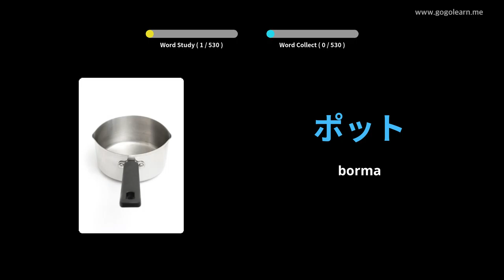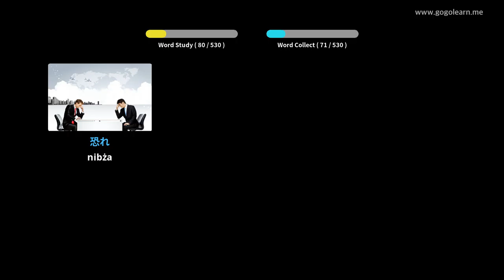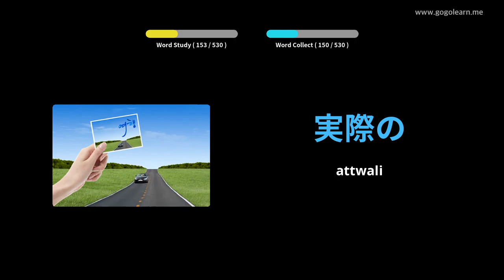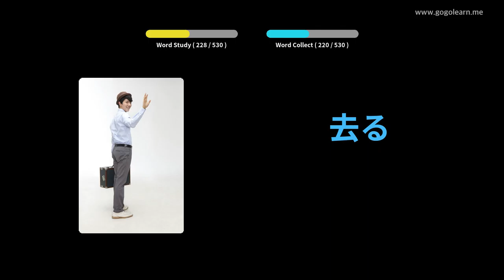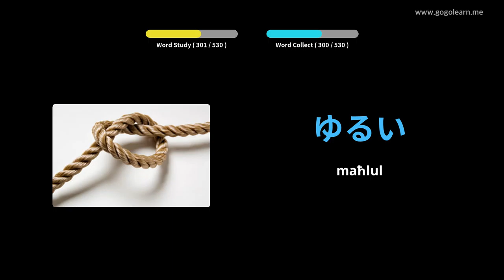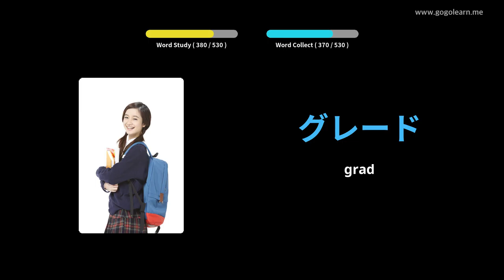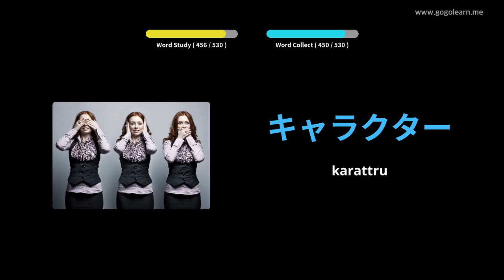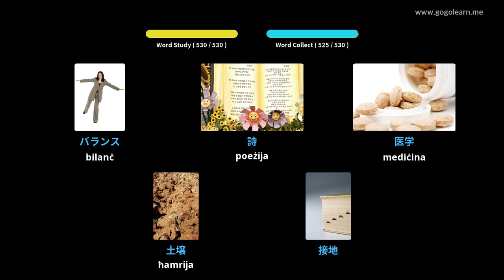Skola Sekondarja Bażika tal-Vokabularju Ġappuniż | Golearn